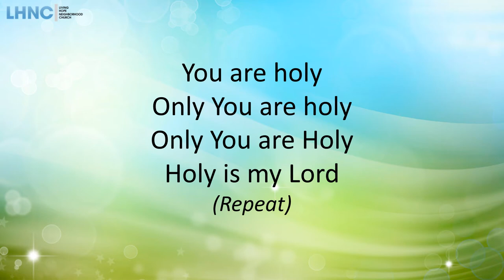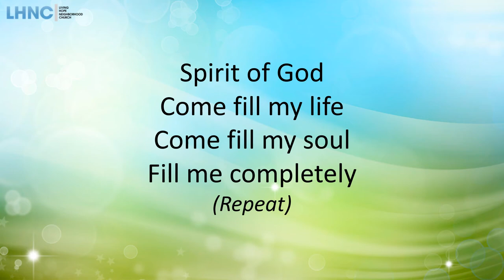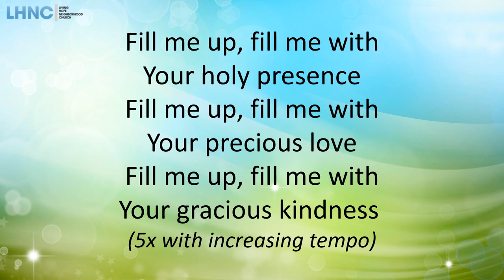Halleluyah (Aleluya)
Written by Tony Perez, unknown year

Public Domain